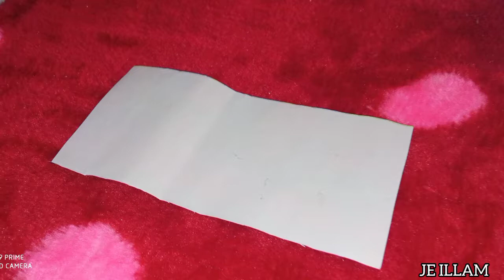Bangles organizer /Dressing table organizer/simple organizer/ வளையல் ஸ்டாண்ட்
wallhook tips & Ideas

Bangles organizer
Dressing table organizer
organizer tips
Organization ideas
Bangles organization
Bangles organizer ideas
DIY organizer
5mts craft
craft ideas
simple ideas
வளையல் ஸ்டாண்ட்
JE ILLAM channel
JE ILLAM video
JE ILLAM organization video
JE ILLAM in Madurai
Madurai videos